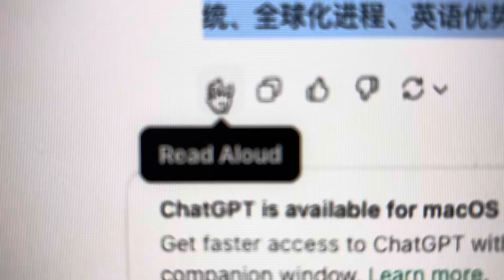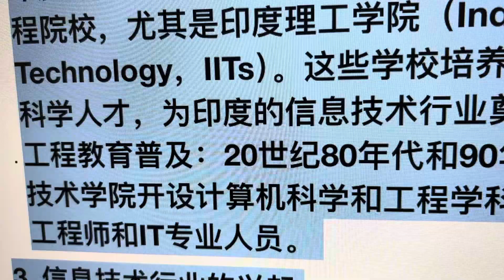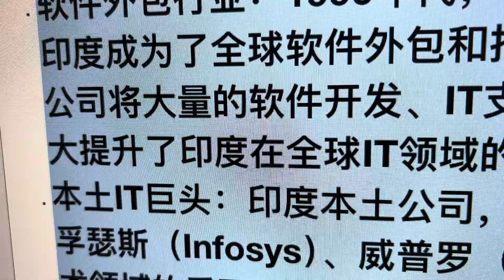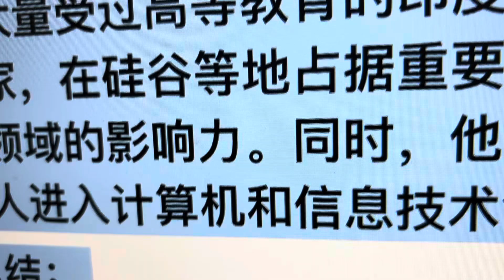为什么IT行业计算机技术水平印度比较高在世界占有重要的位置为什么呢？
1983年当时的印度总理要求小学生要学习计算机，这是印度人计算机水平高的原因，你说对吗？

ChatGPT said:

ChatGPT
1983年时，印度总理英迪拉·甘地（Indira Gandhi）确实提出了加强技术教育的理念，包括推广计算机教育，但这只是印度计算机发展史上的一个方面。印度人计算机水平较高的原因涉及多个因素，不能单纯归因于1983年小学生学习计算机的政策。以下是影响印度计算机和信息技术发展的一些主要原因：

1. 政府政策和改革

1980年代的政策支持：虽然英迪拉·甘地推动了技术教育，但1984年继任的总理拉吉夫·甘地（Rajiv Gandhi）在推动印度的计算机化进程方面发挥了更为重要的作用。他大力支持信息技术（IT）的发展，并推动了计算机产业和教育的普及。
经济自由化：1991年印度实行的经济自由化改革，对信息技术行业的增长起到了至关重要的作用。国际企业进入印度市场，促进了软件和外包产业的发展。
2. 高等教育机构的发展

印度理工学院（IIT）：印度拥有一系列世界知名的技术和工程院校，尤其是印度理工学院（Indian Institutes of Technology，IITs）。这些学校培养了大量高水平的计算机科学人才，为印度的信息技术行业奠定了坚实的基础。
工程教育普及：20世纪80年代和90年代，印度大量大学和技术学院开设计算机科学和工程学科，培养了大量的软件工程师和IT专业人员。
3. 信息技术行业的兴起

软件外包行业：1990年代，随着全球化和互联网的兴起，印度成为了全球软件外包和技术支持的中心。美国和欧洲公司将大量的软件开发、IT支持等业务外包给印度，这大大提升了印度在全球IT领域的地位。
本土IT巨头：印度本土公司，如塔塔咨询服务（TCS）、印孚瑟斯（Infosys）、威普罗（Wipro）等，成为全球信息技术领域的重要参与者，提供全球软件开发和技术服务。
4. 英语优势

印度是一个多语言国家，但英语作为官方语言之一，使得印度人在全球信息技术领域具有优势。IT行业的许多标准文档、编程语言和全球交流都以英语为主，这使得印度工程师能够轻松与国际市场接轨。
5. 全球移民和人才外流

大量受过高等教育的印度IT人才移居美国、欧洲等发达国家，在硅谷等地占据重要职位，促进了印度在全球计算机领域的影响力。同时，他们的成功也带动了更多印度年轻人进入计算机和信息技术领域。
总结：

1983年要求小学生学习计算机的政策确实是印度科技发展中的一环，但它不是印度计算机水平高的唯一原因。印度信息技术的崛起是多方面因素共同作用的结果，包括政府政策支持、高质量的教育系统、全球化进程、英语优势以及印度在外包和软件开发行业的成功发展。